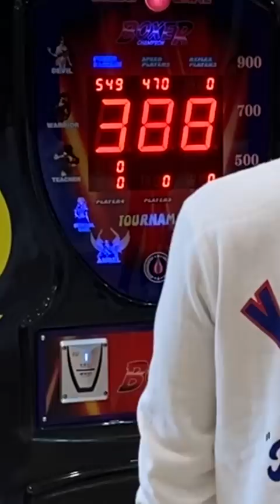Who Is the Strongest YouTuber in the World?